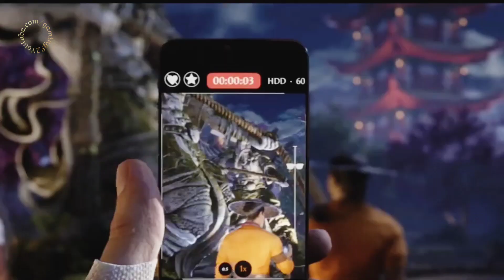New training starts - Mortal Kombat 1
Cutscenes,
Full,
Movie,
2023,
4K,
HD,
mortal kombat 1 fatalities,
mortal kombat 1 all fatalities,
mortal kombat 1 gameplay 4k,
mortal kombat 1 4k 60fps,
mk1 fatality,
mk1 fatalities,
mk1 2023 fatalities,
mortal kombat 1 gameplay,
mortal kombat,
mk1 gameplay,
mortal kombat 2023,
mortal kombat 1 fatality,
mortal kombat 1 characters,
Fatality,
Quality,